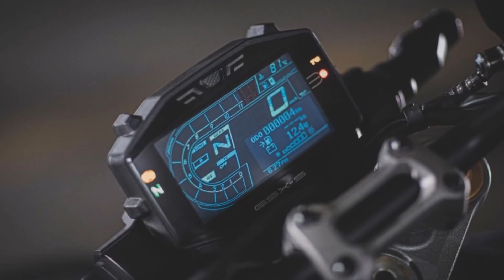Aquela notícia BOA que vem com um ABSURDO junto, ela foi confirmada no Brasil, porém.... VAI VENDO!!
// Saudação \\

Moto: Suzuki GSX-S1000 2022